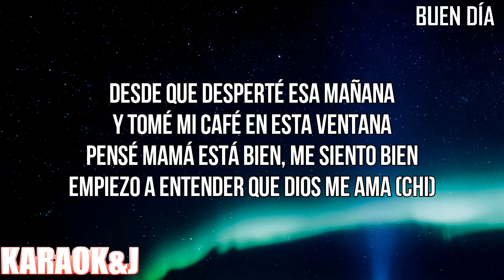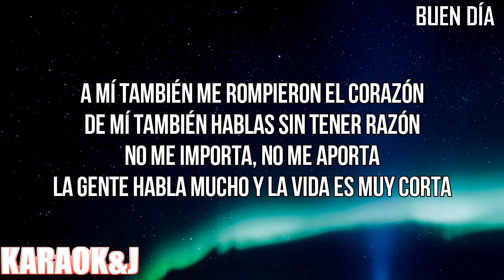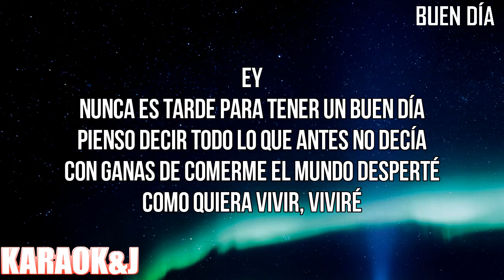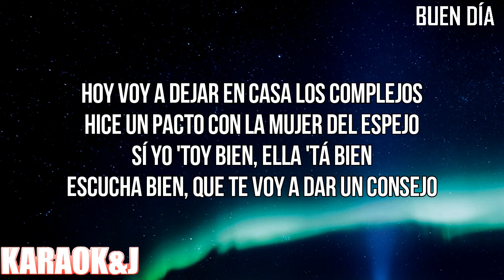BUEN DÍA - Becky G (Instrumental Karaoke) [KARAOK&J]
Becky G - BUEN DÍA (Karaoke Version)

Watch the Karaoke Video of the song "BUEN DÍA" by "Becky G" made by KARAOK&J.